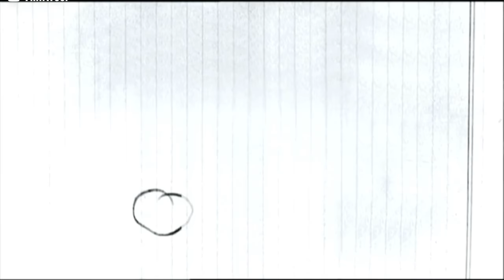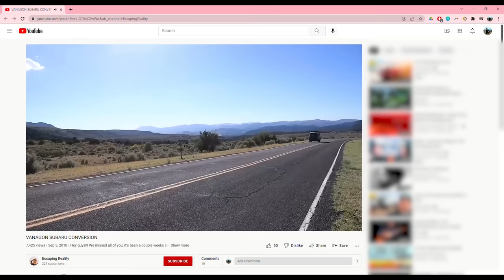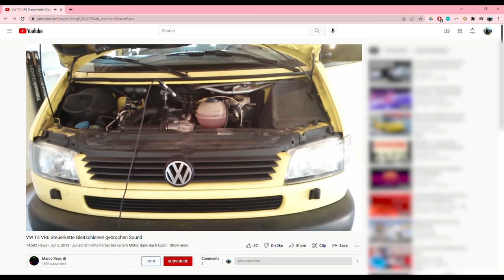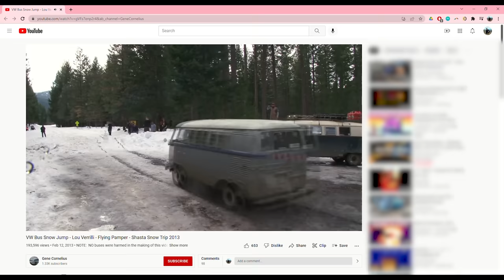The Long, Weird Trip of the Volkswagen Bus | Up To Speed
Gran Turismo 7, Rated E for Everyone, is out now for Playstation 4 and Playstation 5. The game is the latest installment in a franchise that many people consider the absolute pinnacle of automotive video games, and – no surprise– it’s been getting rave reviews from the press and fans alike.

For seven decades, the Volkswagen Bus–or the Kombi, the Transporter, the Caravel, the Hippie Van, the Vanago, or the Type 2, if you prefer–has been a global icon on the roads. But the staying power of this hardworking, underpowered cab-over that bursts at the seams with personality wasn’t a sure thing. After it became a phenomenon, a conspiracy between an American president and a powerful labor union (yes, the States used to have those) nearly stopped the Bus in its tracks, and it all came down to chickens. From its humble origins as a back-of-the-napkin design exercise, to its upcoming all-electric rebirth, this is everything you need to know to get up to speed on the Volkswagen Bus!

Wanna show your love for the joy of cars? Peep this awesome Donut tee

Edited by Griffin Wenzler. Check out ILikeToCuss.com for his comedy.